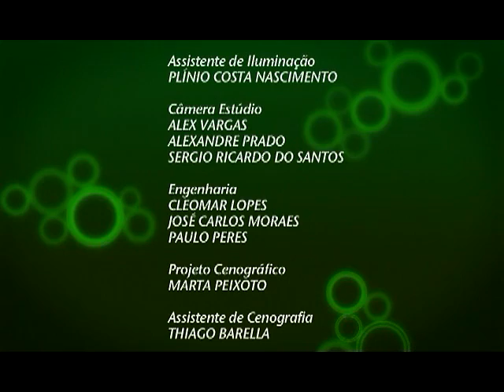Parar de fumar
Que fumante nunca pensou em parar de fumar? Alguns até conseguem largar o vício por algum tempo. Mas na maioria das vezes acabam tendo uma recaída. Afinal, será mesmo possível para de fumar de vez? Ricardo Meirelles, pneumologista do INCA, fala sobre o assunto no Canal Saúde.